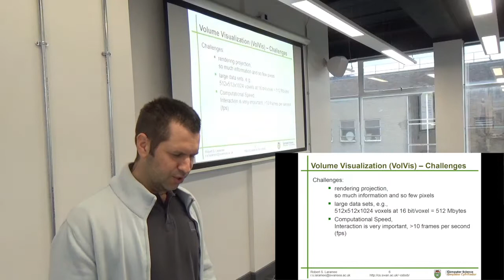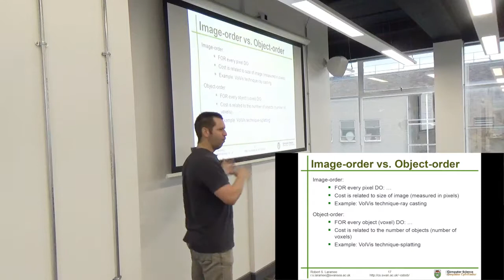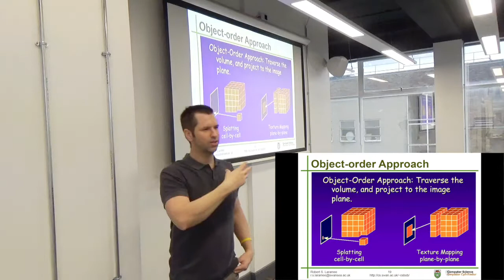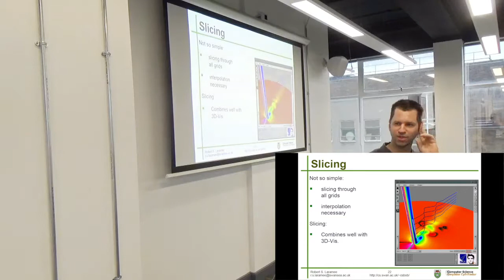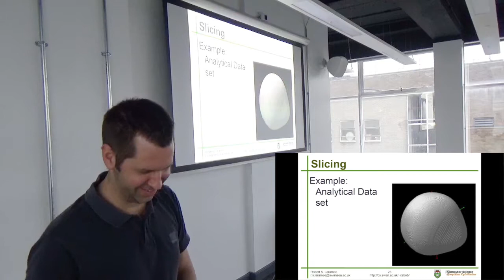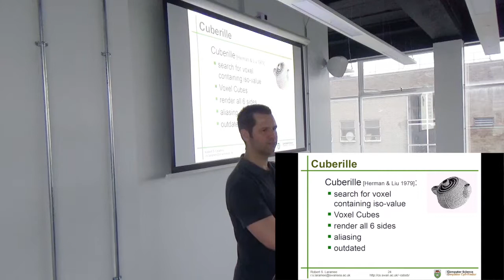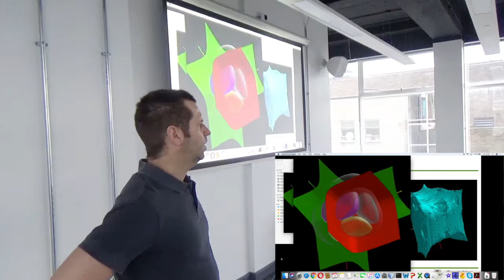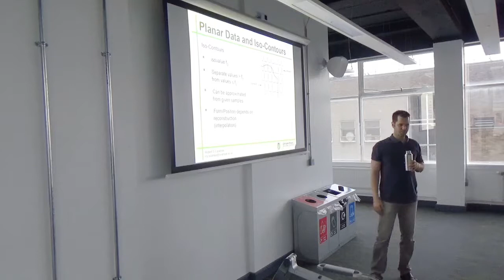Visualization Lecture 9.2. Volume Vis: Image-Order vs Object-Order, Slicing, Cuberille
The topics here include some basic volume visualization terminology including image-order versus object-order algorithms, slicing, and cuberille data.